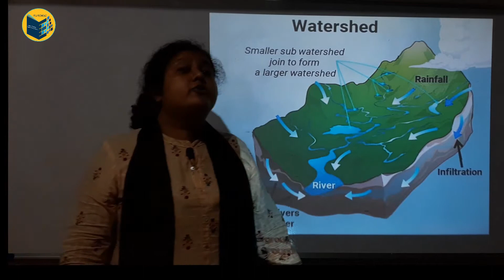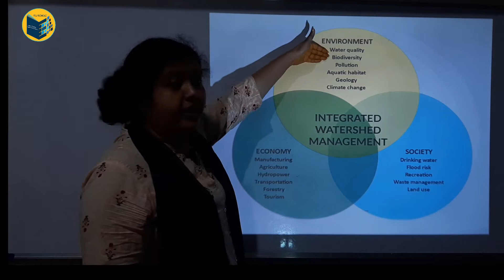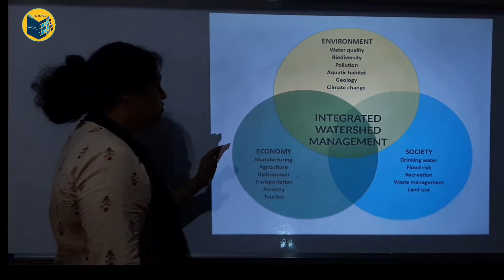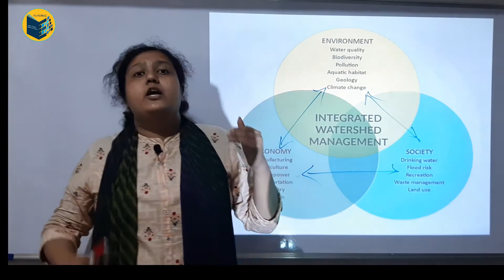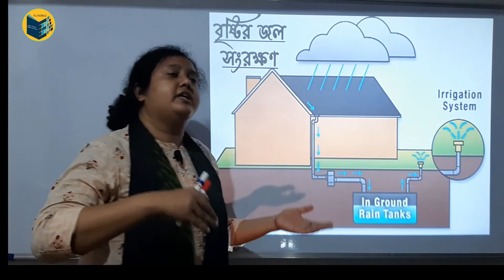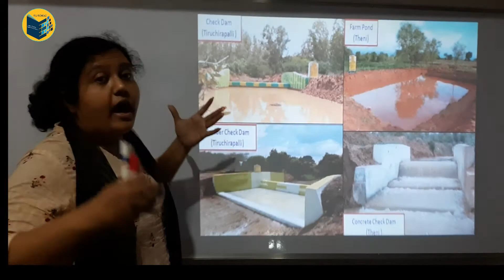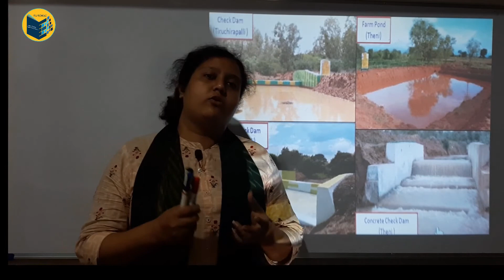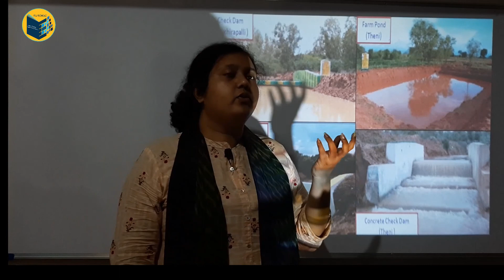WBBSE CLASS 10 GEOGRAPHY CHATER 5 ভারতের জলসম্পদ | জল সংরক্ষণ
এই ভিডিওতে জল সংরক্ষণের জন্য ভারতে যেসব ব্যবস্থা গ্রহণ করা হয়েছে সেগুলির সংক্ষিপ্ত বর্ণনা করা হয়েছে। জল সংরক্ষন কেন প্রয়োজন? কি কি উপায়ে জল সংরক্ষণ করা যায়? ইত্যাদি। জলবিভাজিকা সংরক্ষণ এবং বৃষ্টির জল সংরক্ষণ এখানে আলোচনা করা হয়েছে। জল সংরক্ষণে ভারতে অগ্রগণ্য তামিলনাড়ু রাজ্যের আলোচনা এই ভিডিওর অন্তর্ভূক্ত।

This video gives a brief overview of the steps that have been taken in India to conserve water. Why is water conservation necessary? What are the ways to conserve water? etc are discussed. Watershed Conservation and Rainwater Harvesting are discussed here. This video also includes a discussion on Tamil Nadu, India's leading state in water conservation.

Chapter 5 ভারত - প্রাকৃতিক ভূগোল

ভারত - আঞ্চলিক ভূগোল